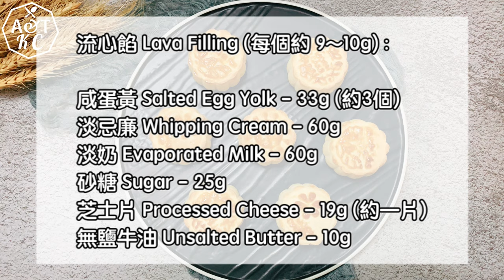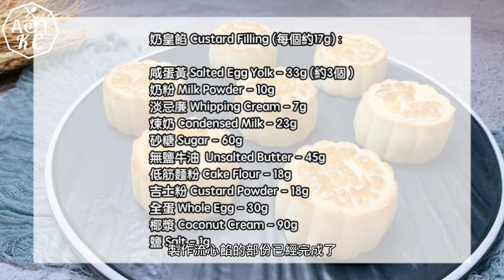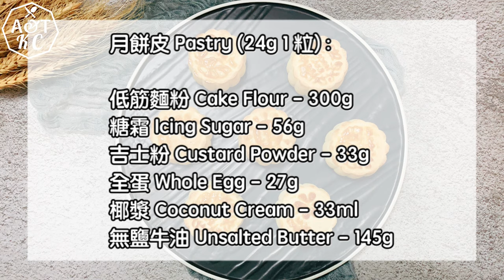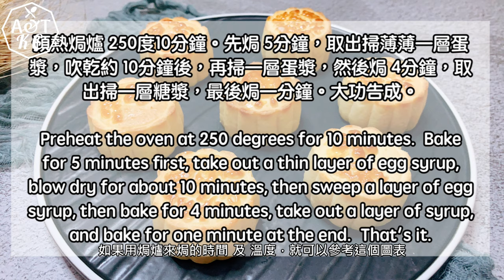[氣炸/焗爐] 流心奶黃月餅 Lava Custard Mooncakes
* 採用嘉麟樓第一代奶黃餡 *

如果你喜歡我的視頻, 請給本片一個like, 並點擊那個大紅色的訂閱按鈕 謝謝。